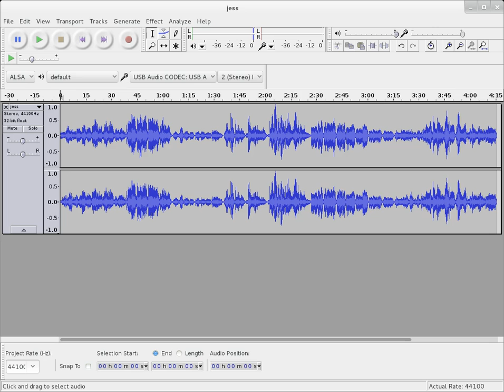Vanity Music for Trumpet: Jessica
"Jessica" by Herbie Hancock, interpolating a Taiwanese traditional song.  Performed on 5 overdubbed trumpets by Todd Poynor.